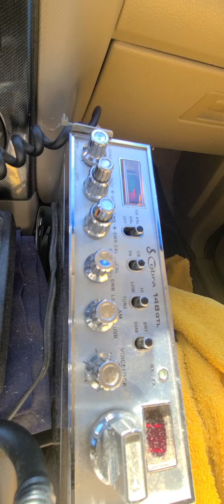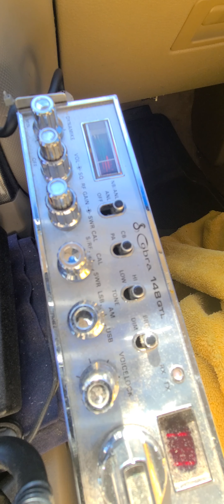22622 Moses #5 Showtime HI Boo Boo Johnson OldMan Dr. Love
27.085 Action Hawaii in there